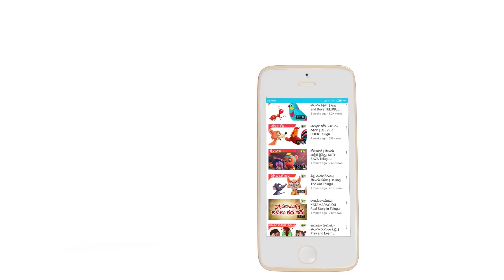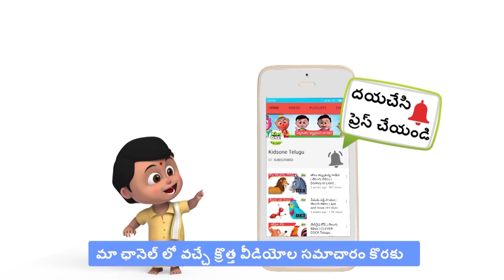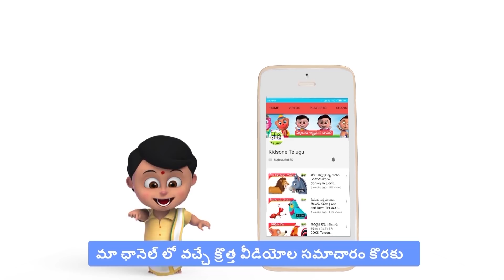Crow and Swan Story | Moral Stories | Stories in Telugu | Telugu kathalu | KidsOneTelugu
Telugu Stories for Kids, Children. The Crow and the Swan Telugu Story / Kaki Hamsa Telugu Kathalu for Babies, Toddlers, Children and Kids. Panchatantra Tales from KidsOne Telugu.